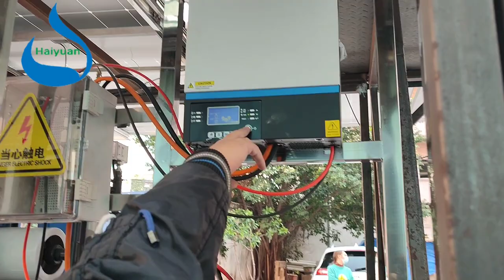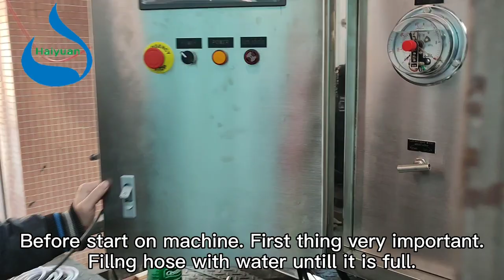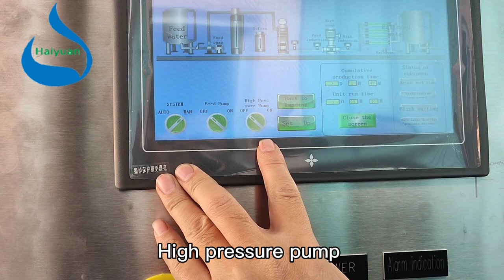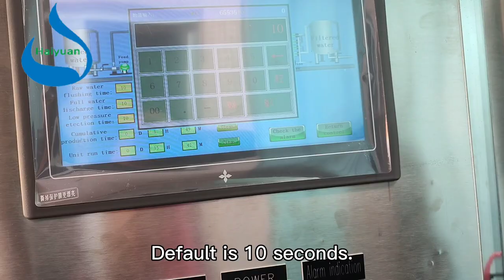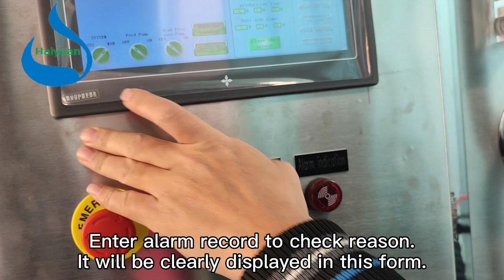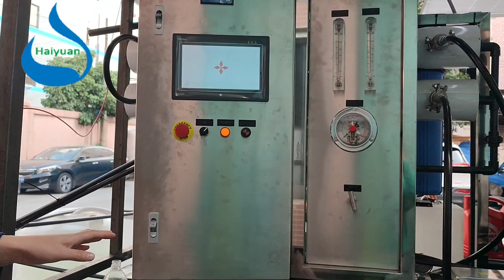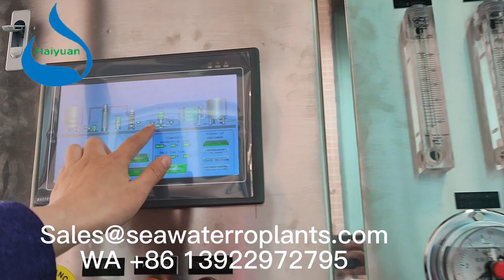Operation solar powered trailer type ro sea water machine seawater desalination machine uv purifier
Operation solar seawater desalination machine
solar seawater desalination machine with ro uv purifier
solar sea water desalination plant
It's a trailer type water desalination plant and it will be towable by SUV.

Buyer wants Trailer Type Desalination machine that is off grid and solar power... no need battery
but just only working 6hrs after no more sun.

Day use solar and nigh use diesel or electricity from the grid.
Must grid electricity and diesel due to some area no diesel.

Most of source water from sea water. But sometimes is river water.

The trailer type is heavy duty. The trailer speed running maybe 60 to 70Kph.And it suitable for some area has rough road.

Sea water desaliantion machine capacity: 250 Liter per hour.
Water desaliantion amchine power consumption: 3KW, 220V 60Hz sigle.
Diesel generator power： 6.5KW
Solar powered: 3.28KW
Trailer load-bearing: 2000kg

They are ideal for disaster situations, such as floods and rescue, where water is plentiful also safe to drink.